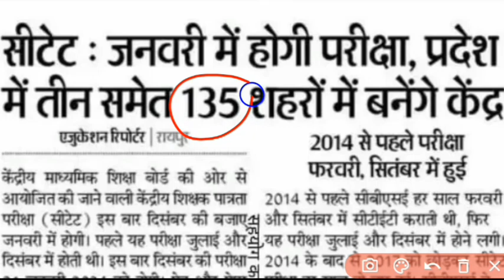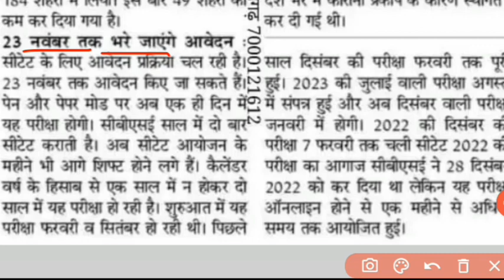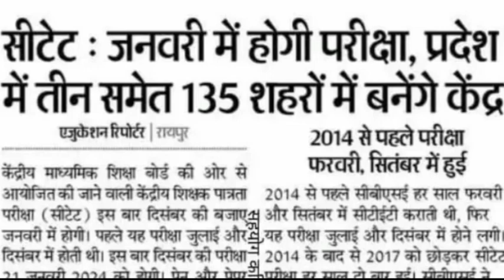CTET के लिए छत्तीसगढ़ में बनाए गए 135 परीक्षा केंद्र।। CTET exam center update#cgjobeducation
👇👇👇👇👇👇डाउनलोड करें।
CTET exam center update
CTET
CTET se Judi khabar